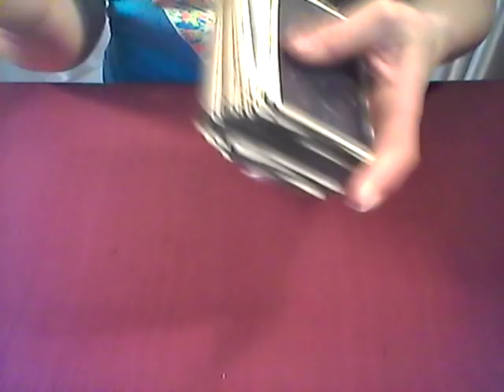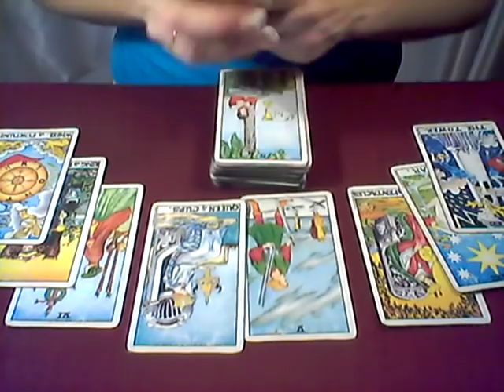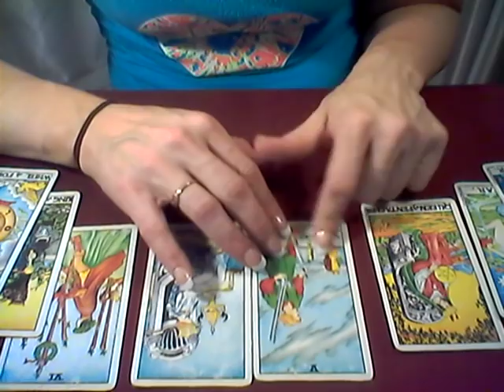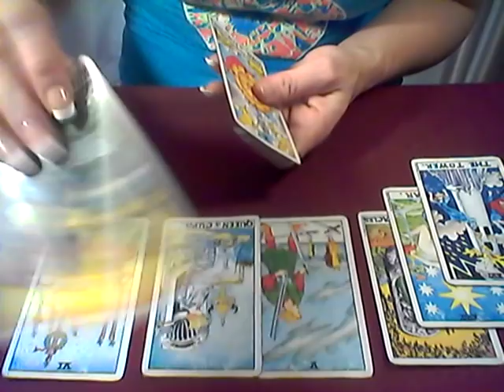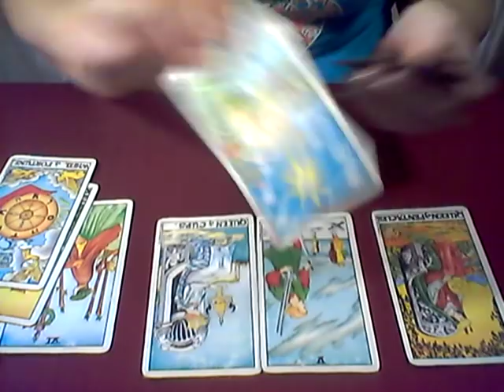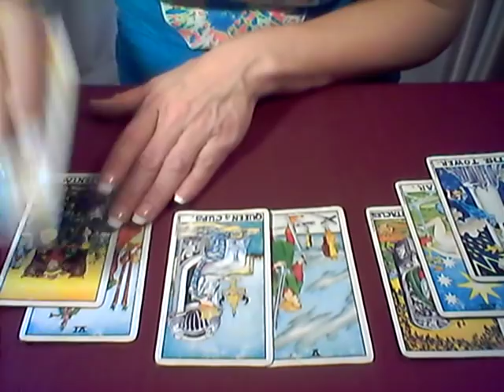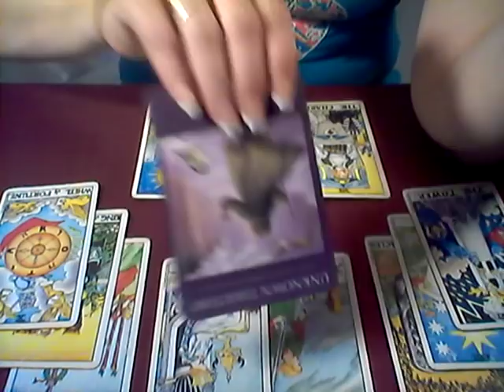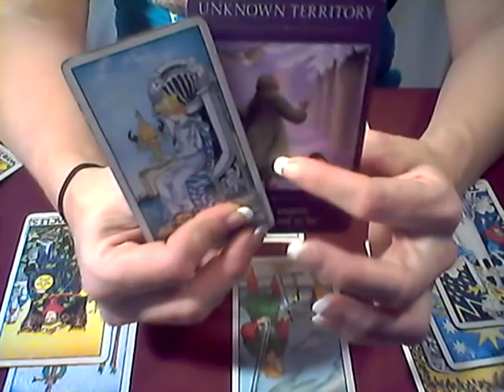DOING WHATS BEST FOR YOU AFTER THE TOWER HAS FALLEN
IT HAS ALL THE PRICES AND STEP BY STEP GUIDE TO GETTING YOUR READING! YOU CAN BOOK OUT AS FAR AS YOU WANT TO LOCK IN THESE PRICES! THANK YOU ALL FOR SUPPORTING MY CHANNEL! LOVE YOU LOTS